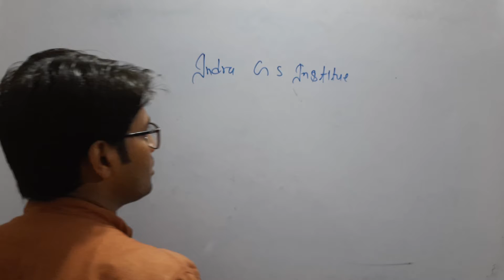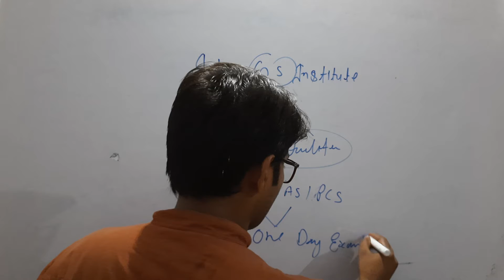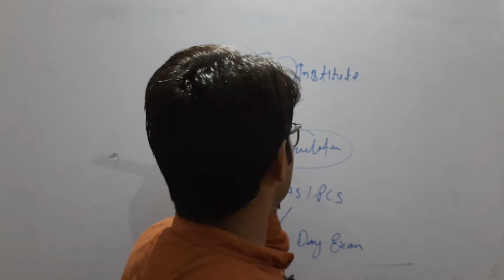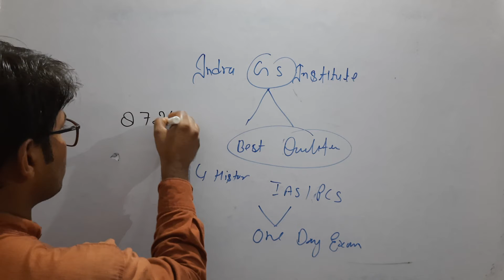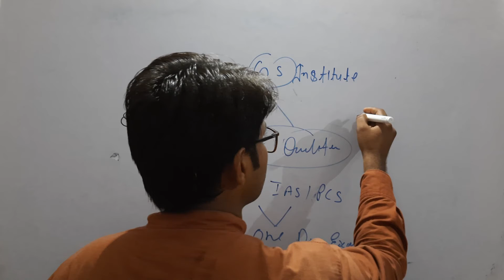महत्वपूर्ण सूचना (INDRA GS INSTITUTE)LEARN_ENGLISH_WITH_VISHVAS_SIR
ALL COMPETITIVE EXAMS (CGL, CHSL, MTS, STENO, IAS,PCS,AND OTHER EXAMS)